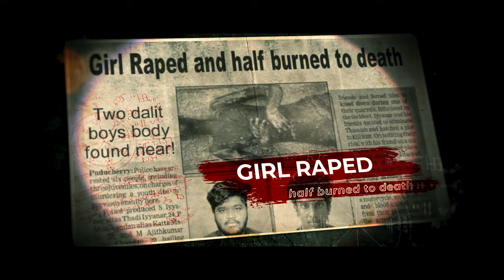Angarey Official Teaser | Rajesh Entertainments | Viyamesh | Raj Riz | Yuvaraj | Abi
We Present You The Teaser Of Our Upcoming Pilot Film Angarey .
Written and Directed By Vyamesh and Team .
Edit By Yuvaraj
D.O.P By Abi
Produced By Rajesh Entertainments